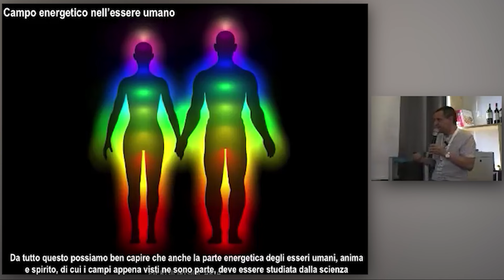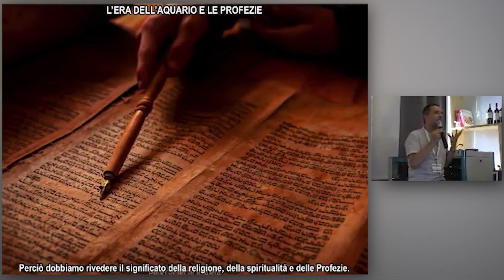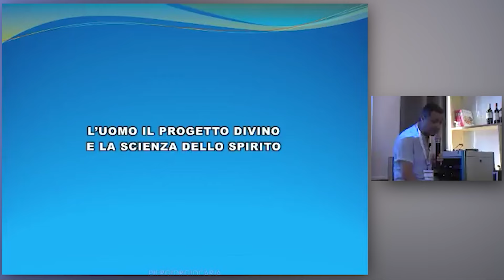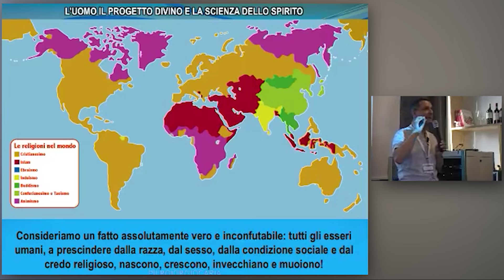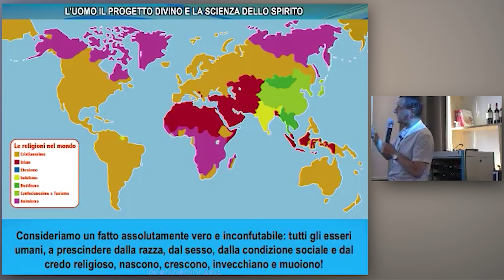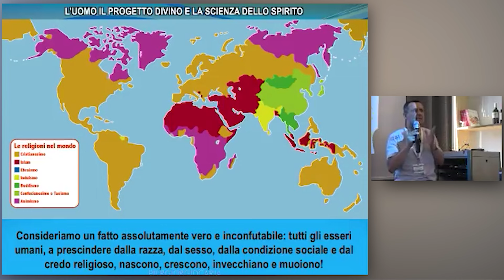Pier Giorgio Caria - L'uomo e la scienza dello spirito